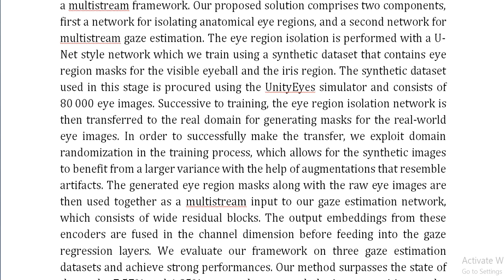Multistream Gaze Estimation With Anatomical Eye Region Isolation by Synthetic to Real Transfer Learn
IEEE PROJECTS 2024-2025 TITLE LIST

Support Including Packages
Complete Source Code
Complete Documentation
Complete Presentation Slides
Flow Diagram
Database File
Screenshots
Execution Procedure
Readme File
Video Tutorials
Supporting Software
Support Specialization
24/7 Support
Ticketing System
Voice Conference
Video On Demand
Remote Connectivity
Document Customization